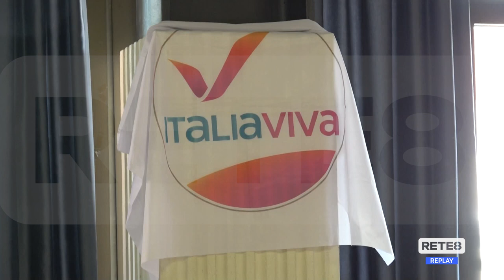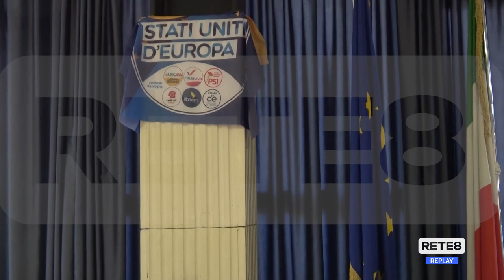Conflitto d’interessi - La proposta di legge di Italia Viva